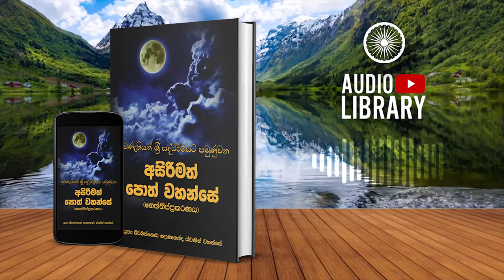3.2.11 පඤ්ඤත්තිහාර සම්පාතෝ | නෙත්තිප්ප්‍රකරණය | Neththippakaranaya ( AudioBook )